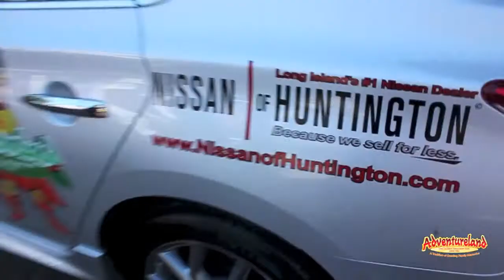WBLI's 106 Days of Summer: Nissan Sentra Giveaway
This is the second year we've been lucky enough to have 106.1 WBLI in the park with us celebrating their 106 Days of Summer. Throughout the season, people were able to come to the park and enter to win a two-year lease on a 2013 Nissan Sentra, courtesy of Nissan of Huntington. The lucky winner, who was selected at random is Julianna from St. James. CONGRATULATIONS! Enjoy your new car.